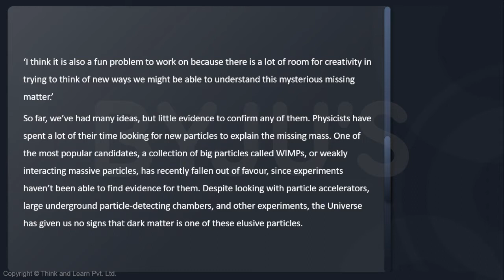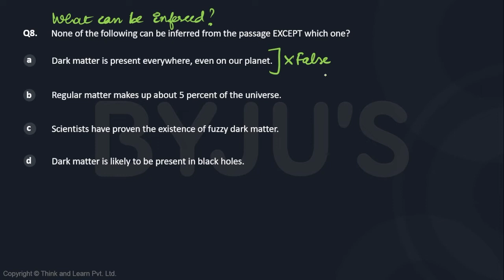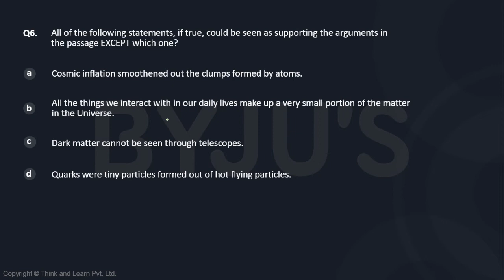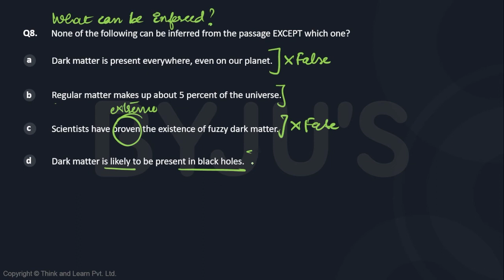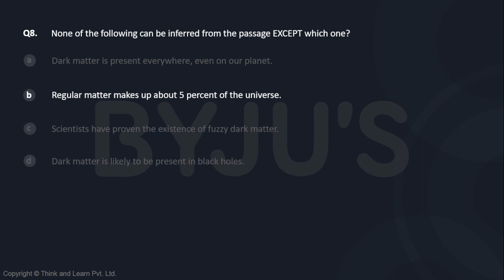CAT GNSSTHV545 CAT Mock 11 VARC Q8